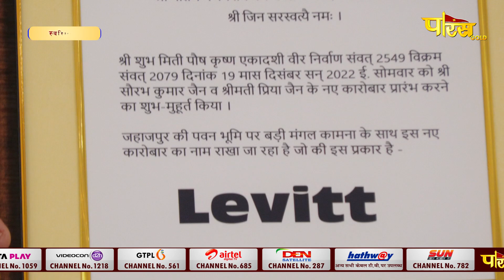Jin Abhishek Swasti Dham Jahazpur (Raj.) | जिन अभिषेक स्वस्ति धाम जहाजपुर (राजस्थान) | 20/12/22